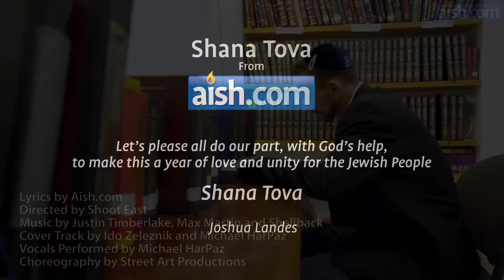Can't stop the feeling : Version Roch Hachana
Laissez-vous envahir par votre sentiment intime avant Roch Hachana !